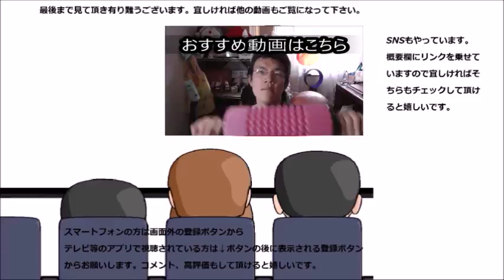ファミリーマート 俺のみかんヨーグルトデザートを食べてみた 口調に反して意外と～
ファミリーマート　俺のみかんヨーグルトデザートを食べてみました。ぶっきらぼうな口調の人程本当は……